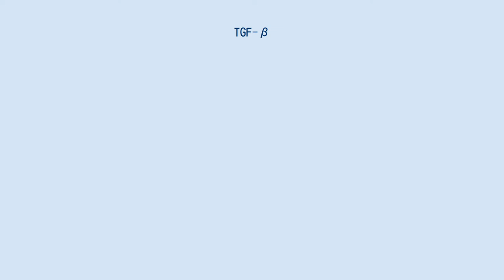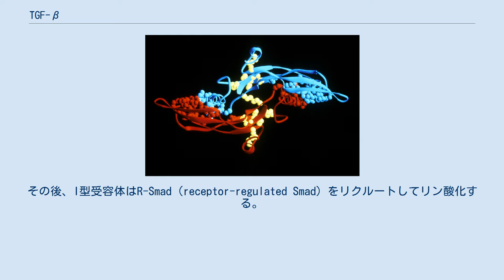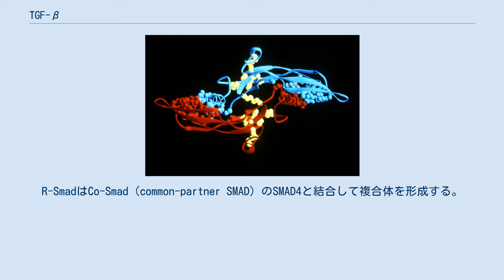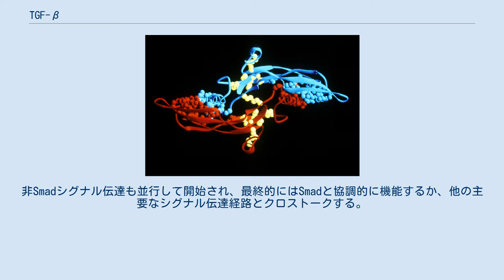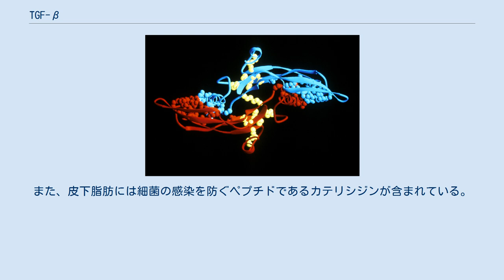TGF-β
TGF-βのコンピュータグラフィクス。
TGF-βは3つの異なるアイソフォームからなるサイトカインで、細胞増殖、分化、接着、遊走を含む多くの細胞機能を調節する。
 TGF-β（英: transofroming growth factor β、トランスフォーミング増殖因子β、形質転換増殖因子β）は、TGF-βファミリーに属するサイトカインで多くの機能を有する。
TGF-βファミリーにはTGF-βの3つのアイソフォーム（TGF-β1から3、ヒトではそれぞれTGFB1、TGFB2、TGFB3遺伝子にコードされる）や他の多くのシグナル伝達タンパク質が含まれる。
TGF-βは全ての白血球系統の細胞で産生される。
 活性化されたTGF-β複合体は、TGF-β受容体に結合する。
TGF-β受容体は受容体型セリン/スレオニンキナーゼであり、I型とII型の受容体サブユニットから構成される。
TGF-βの結合後、II型受容体型キナーゼはI型受容体型キナーゼをリン酸化して活性化し、I型受容体型キナーゼはシグナル伝達カスケードを活性化する。
これによって下流のさまざまな基質や調節タンパク質が活性化され、分化、走化性、増殖や多くの免疫細胞の活性化に機能するさまざまな標的遺伝子の転写が誘導される。
 TGF-βは、他の2つのポリペプチド、LTBP（latent TGF-β binding proteins）とLAP（latency-associated peptide）と複合体を形成した潜在型の形態でマクロファージを含む多くの細胞種から分泌される。
プラスミンなどの血清のプロテアーゼは複合体からの活性型TGF-βの放出を触媒する。
こうした放出は多くの場合、潜在型TGF-β複合体がCD36とそのリガンドであるトロンボスポンジン1（TSP-1）を介して結合したマクロファージ表面で行われる。
マクロファージを活性化する炎症刺激は、プラスミンの活性化を促進することで活性型TGF-βの放出を促進する。
また、マクロファージは形質細胞から分泌されたIgG結合型の潜在型TGF-β複合体をエンドサイトーシスし、活性型TGF-βを細胞外液へ放出する。
TGF-βの主要な機能は、炎症過程、特に腸での過程の調節である。
TGF-βは幹細胞の分化や、T細胞の調節や分化にも重要な役割を果たしている。
 TGF-βは免疫細胞や幹細胞の調節や分化に関与しているため、がん、自己免疫疾患、感染症の分野で多くの研究が行われている。
 TGF-βの発現の増加は多くのがんで悪性度と相関しており、その免疫抑制機能は間接的に腫瘍の成長の寄与するほか、腫瘍細胞ではTGF-βに対する増殖抑制応答のみが選択的に失われていることもある。
免疫抑制機能の調節異常は自己免疫疾患の病理への関与も示唆されているが、その作用は共在する他のサイトカインによって媒介される。
 哺乳類のTGF-βは3つの主要なタイプが存在する。
 鳥類では4番目のメンバーであるTGFB4、カエルでは5番目のメンバーであるTGFB5が同定されている。
 TGF-βの各アイソフォームのペプチド構造は高度に類似している。
これらはすべて大きなタンパク質前駆体としてコードされており、TGF-β1は390アミノ酸、TGF-β2とTGF-β3は412アミノ酸からなる前駆体として産生される。
これらの前駆体は、細胞からの分泌に必要な20–30アミノ酸のN末端シグナルペプチド、LAP（latency associated peptide）と呼ばれるプロ領域、タンパク質分解によるプロ領域からの遊離後に成熟型TGF-β分子となる112–114アミノ酸のC末端領域から構成される。
成熟型TGF-βタンパク質は二量体化し、多くの保存された構造モチーフを持つ25 kDaの活性型タンパク質となる。
TGF-βにはファミリー内で保存された9つのシステイン残基が存在する。
そのうち8つはタンパク質内でジスルフィド結合を形成し、TGF-βスーパーファミリーに特徴的なシステインノット構造を形成する。
9番目のシステインは他のTGF-β分子とジスルフィド結合を形成し、二量体を形成する。
TGF-βの他の保存された残基の多くは、疎水的相互作用によって二次構造を形成すると考えられている。
5番目と6番目の保存されたシステインの間の領域はTGF-βタンパク質で最も多様性の高い領域であり、タンパク質表面に露出して受容体への結合とTGF-βの特異性に関与していると考えられている。
 3種類のTGF-βはすべて、プ...